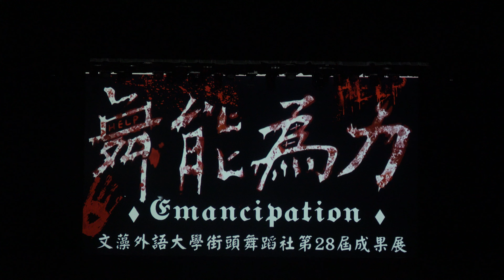文藻街頭舞蹈社第28屆成果展《舞能為力》開場+新生大排